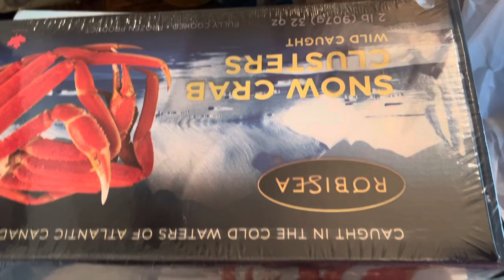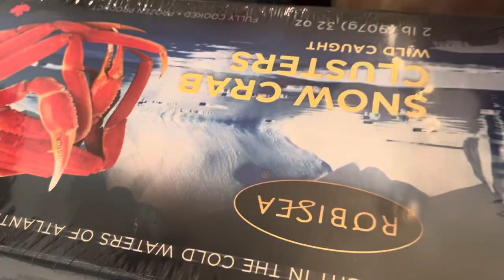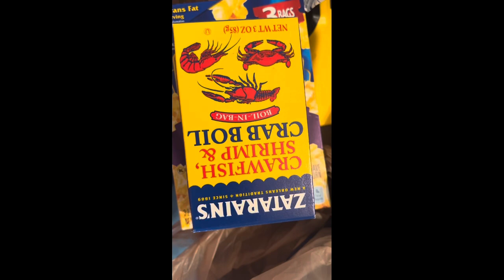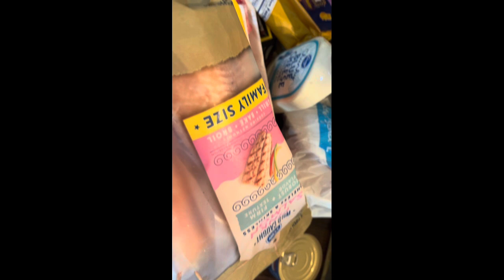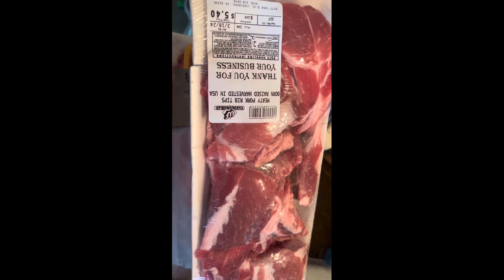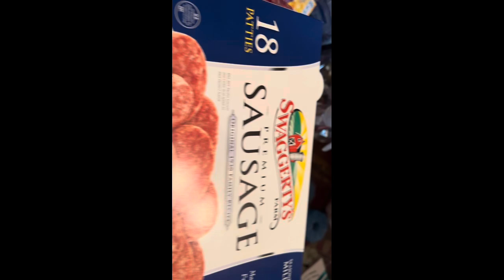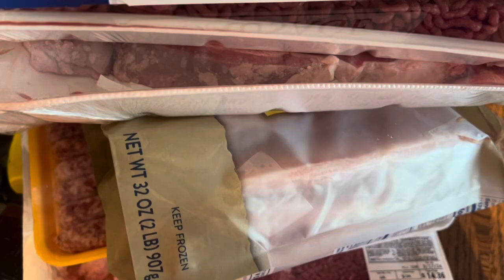Grocery haul + Treat yourself + God is great!!!!!! 🍗 ❤️ 😋 🤯🥴🛒💳